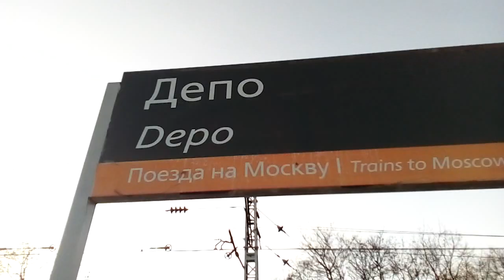Москва 1074 ж/д платформа Депо (будущая станция МЦД-2) осень день